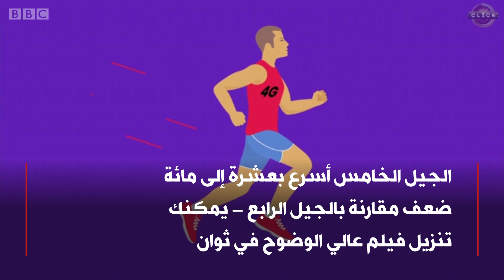الجيل الخامس لشبكات المحمول- كيف ستؤثر عليك؟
أطلقت المملكة المتحدة الجيل الخامس من شبكات الهاتف المحمول.
ومن المتوقع أن توفر شبكة الجيل الخامس اتصالات أسرع من النظام الحالي.
وجاء إطلاق الشبكة الجديدة من بورنموث وهي أسوأ المدن استقبالا لشبكة الجيل الرابع في المملكة المتحدة.